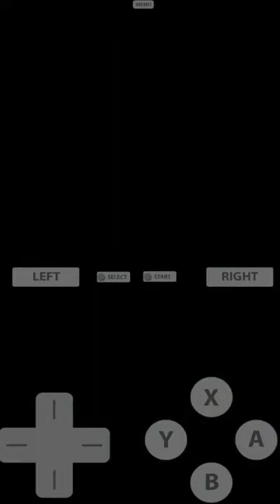Harvest Moon Sunshine Islands DS Natalie's Blue Heart Event - One Inch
One Inch
Blue Heart Event

» Walk from Ranch Island to Verdure Island
» Sunny day: 4:00 pm to 7:00 pm
» Natalie at a blue heart color or higher
» You have seen "Natalie's Prank"
Outside of their house, Natalie mentions "just 1 more inch" to Elliot, who is a little confused as to what she is talking about. It turns out that "1 inch" is how much taller Natalie needs to grow before she'll be taller than her big brother. Elliot isn't happy knowing that fact. Natalie calls him scrawny and teases him about being afraid of milk. As you walk up to the siblings, Natalie asks if you think she can grow taller than her brother.

» I like shorter girls anyway. = Negative answer.
So you think she should stay short just because that's something you like? Natalie didn't like that answer and calls you a jerk. After she leaves, Elliot appologizes for his sister's behavior.

» Sure! = Positive answer!
Elliot isn't happy that you've taken Natalie's side, even though Natalie reminds him that you naturally did because her's is the winning side. She continues to tease him about not drinking milk until Elliot leaves.

Natalie explains the only way to get Elliot to drink milk is to tease him, because he needs to drink it for his health.